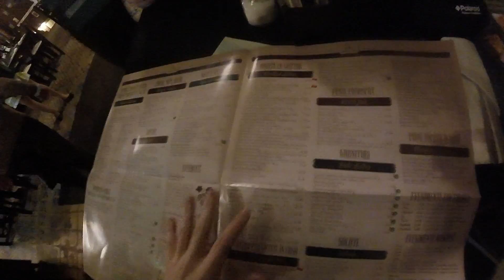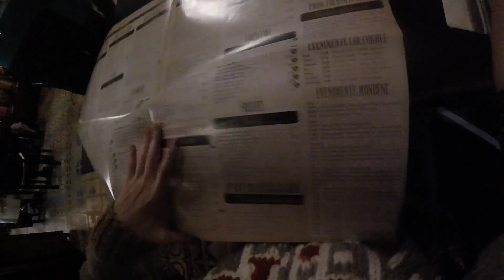BUCAREST | Li3pita Vlogs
Hola gente linda como andan??? ♥♥♥

Perdonen x estar desaparecida un poco, ultimamente estoy MUY ocupada, pero intento subir videos :(
Aca les dejo otro video de la capital de Rumania, espero que les guste y se caguen de la risa con mi voz de camionero jajajajajajaja

No te olvides de ponerle ME GUSTA, es un click.